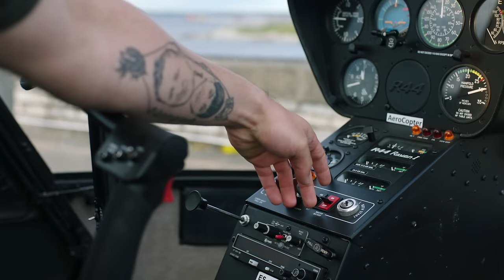TIGRAN - Ferrari (Prod. 372Kaspar & Lone Betro) OFFICIAL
Sõnad: Tigran Gevorkjan
Muusika: 372Kaspar & Lone Betro
Salvestatud ja miksitud Royal Records stuudios.

Cast: Tigran Gevorkjan, Adeline Vaher-Vahter

Stsenaarium: Tigran Gevorkjan
Režissöör: Tigran Gevorkjan & Risto Ruus
Produtsent: Risto Ruus
DOP/ Montaaž: Reino Kuber
AC: Andri Peetso
Gaffer: Kasper Raidam / Janis Kokk / High Voltage
Best boy: Taivo Soobard / High Voltage
Make-up artist: Marian Koppel
Rekvisiitor: Rain Viiralt
BTS: Rasmus Kuber
Assistent: Georg Maide

Tänud: Aerocopter, Lenno Kuurmaa, Armeenia restoran Aparan, Auto 100, Siim Steinberg, Andri Peetso, Kaspar Põtter